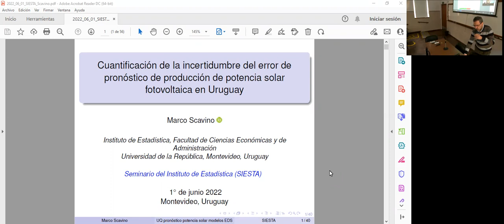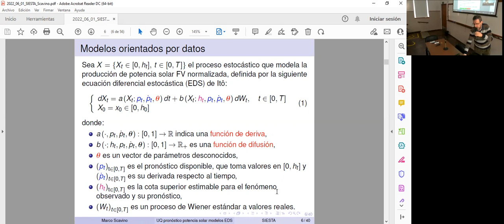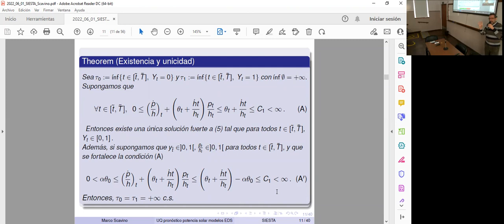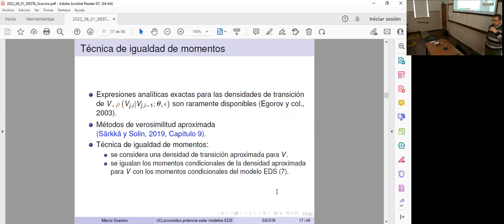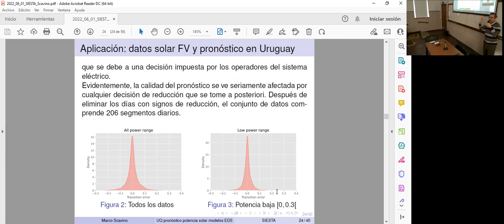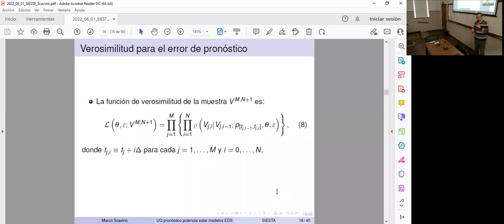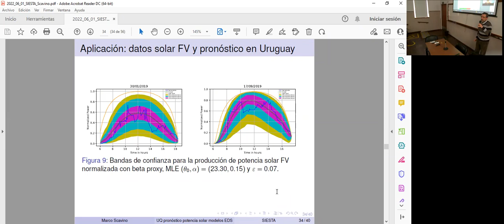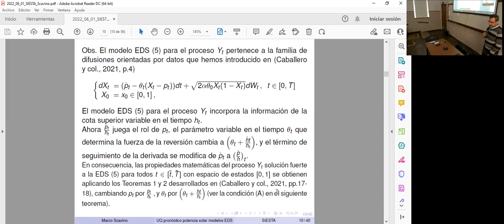Cuantificación de la incertidumbre del error de pronóstico de producción de potencia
Cuantificación de la incertidumbre del error de pronóstico de producción de potencia solar fotovoltaica en Uruguay.